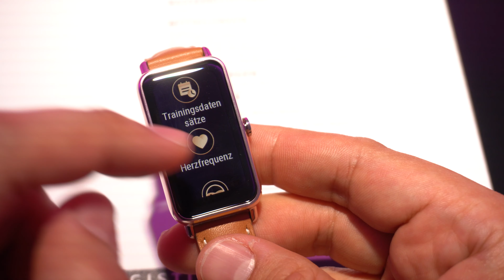Huawei Watch Fit mini, der neue kleine Fitnesstracker von Huawei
Ich hatte die Möglichkeit mir die neue Huawei Watch Fit mini anzuschauen, Huaweis neuen kleinen und leichten Fitnesstracker.

▬ Empfohlene Videos ▬

▬ Mein Equipment ▬

▬ Social Media ▬